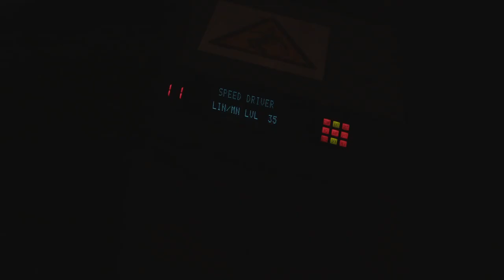Danger of Death - War Live 2022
Original electronic track from Danger of Death, War performed live in September 2022. From our album 'The Warning'. This instrumental song was inspired by samples and bands like The Prodigy written in the early 2000's by our multi instrumentalist John. Beefed up with some additional new sounds for its first live performance.

Amazing video directed and produced by Adam Trotman looking at all the recent conflicts in history.

The studio version of this song, and The Warning is currently available on our Bandcamp page. Look out for more live videos from this gig in the next few months.